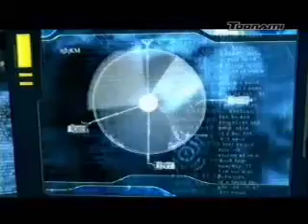CNX UK Startup/Shutdown Toonami UK (CNX block) Startup/shutdown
This was taken from CNX last month on the air, where CNX itself ran 9pm to 1am while the Toonami block took up most of the channels airtime. I believe once toonami did have to cut back by an hour because one of the Kung fu movies CNX aired was so long I remember the promo but it seems it has been lost to time.